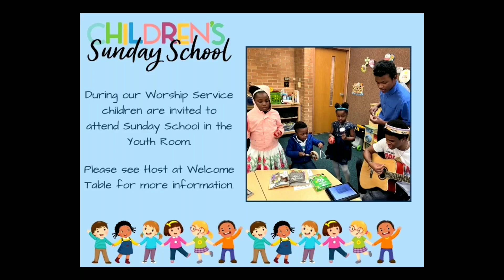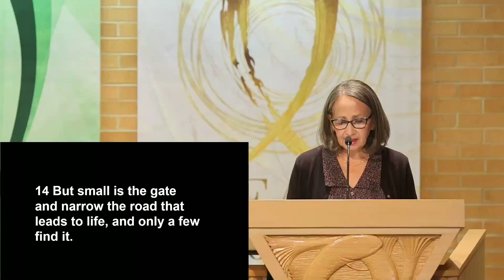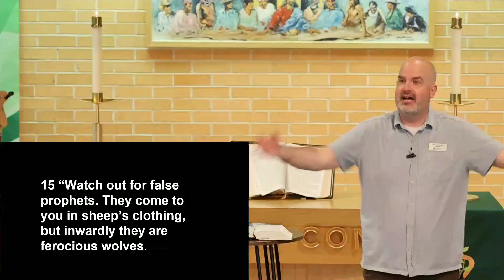The Jesus Way Week 11: "The Narrow Way"